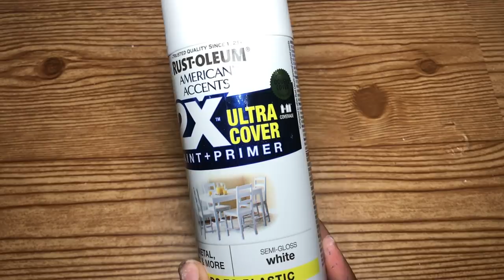DIY Dollar Tree Boat Shaped Tray With Oar Legs - Summer, Beach, Nautical, Coastal Farmhouse Decor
Easy How To Tutorial - In this video I will show you how to make this Boat Shaped Tray With Oar Legs. This would go with your Summer, Beach, Nautical or Coastal Room Decor.

Below is the Items you will need:
I recommend E6000 for permanent hold

Items Needed:
- 4 Wood/Bamboo Spatula (Dollar Tree)
- Plastic Tray (Dollar Tree)
- Wooded Dowl (Dollar Tree)
- Apple Barrel Paint - Admiral Blue - (Walmart)
- Apple Barrel Paint - White - (Walmart)
- Rustoleum Spray Paint - White - (Walmart)

Make Budget Friendly Do It Your Self Craft Projects

Music: Ukulele Beach by Doug Maxwell from Youtube free music library